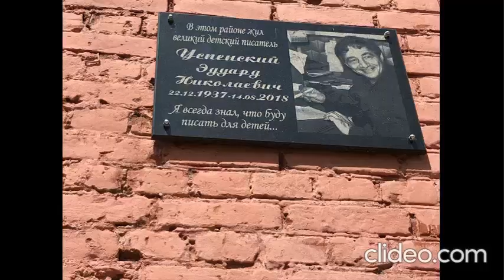Знакомство с Егорьевском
Гущин Никита Сергеевич 13 лет
г. Егорьевск Московская область